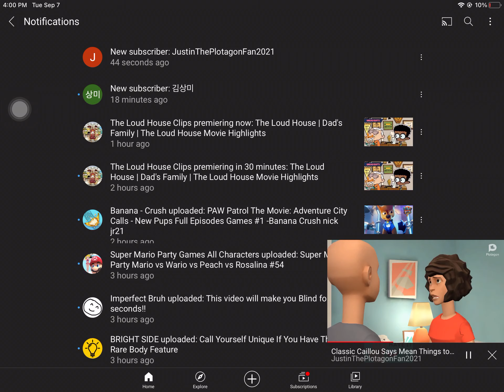Thanks for subscribing Justintheplotagonfan2021